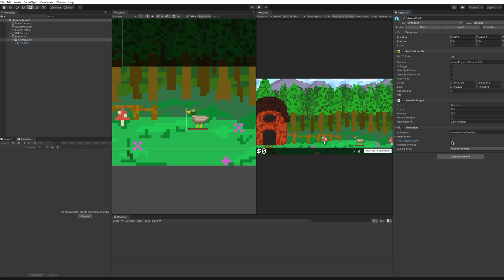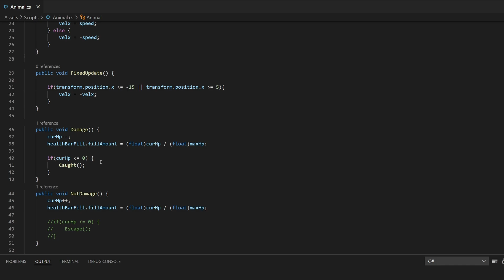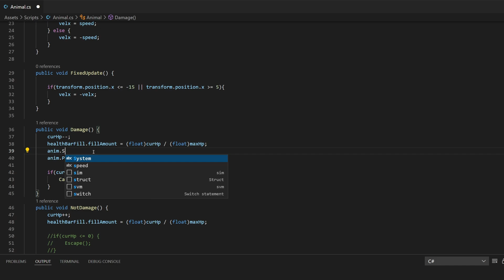Create A 2D Idle Clicker Game in Unity! Tutorial 8 | Basic Animations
Welcome to Unity! This is the quickest and simplest way to set up basic animation in Unity! I hope this was easy to follow so that you can add custom effects to your own game! I hope you enjoy!

▼ Background Music
Title: Evening Tide

▼ Outro Song
Title: Infinite